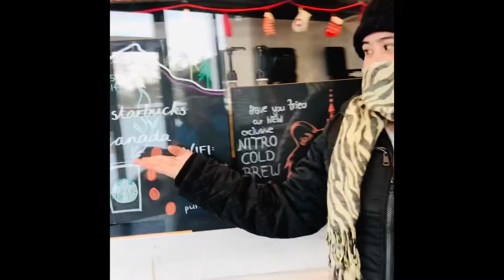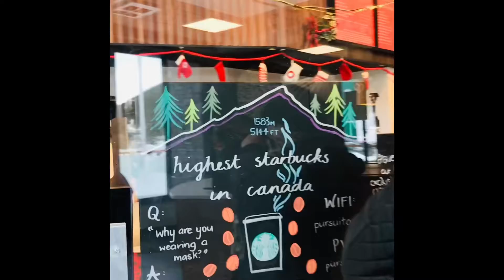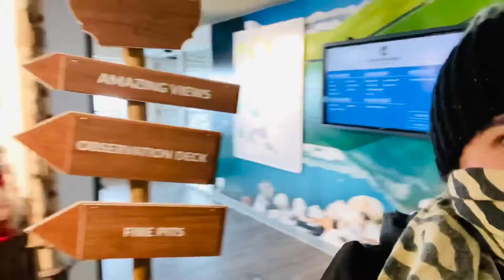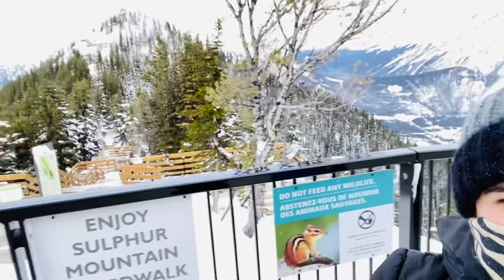Christmas in Banff 2020 - Day 3/Vlog8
Spending Christmas on top of the mountain 🏔 🎄